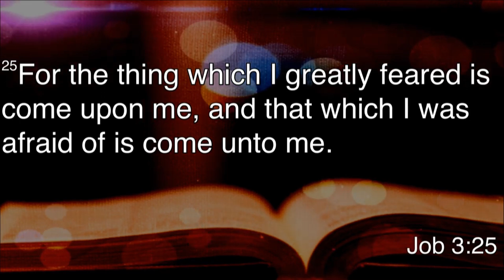The Word Made Plain - Bible Study Edition Wednesday, April 1 , 2020